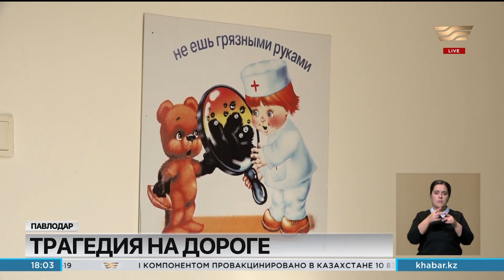Итоги дня 18:00 от 19.09.2022